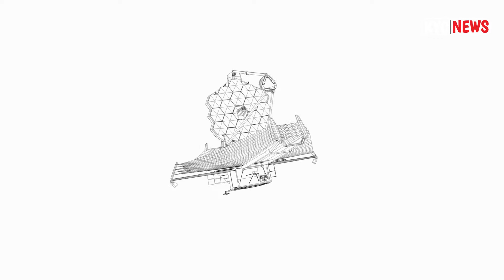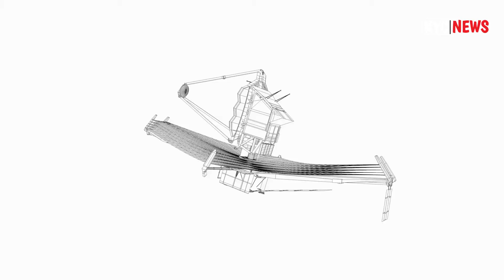THE MOST POWERFUL NASA'S ROMAN SPACE TELESCOPE | UNIVERSE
Our desire to explore the universe is growing along with it, according to James. Our horizons are being expanded by the Web Space Telescope, which is already in orbit. However, as usual, humanity seeks out new places where life may exist in the universe.